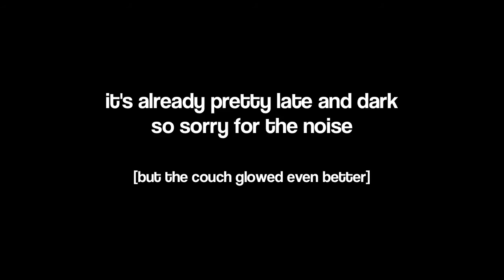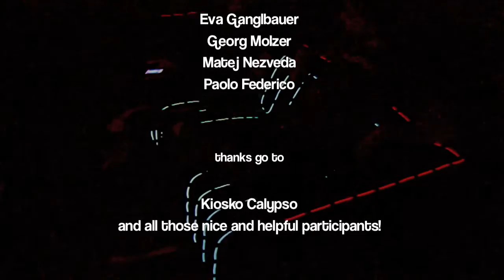The Ludic Couch - Field Study at Karlsplatz/Vienna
This is a summary of the Ludic Couch's evaluation that took place on June 12th 2011 at the beautiful Karlsplatz in Vienna. It is the second part of two videos; the first one about the field study is available

In the summer semester of 2011 a group of fabulous four people -- Eva Ganglbauer, Matej Nezveda, Paolo Federico and Georg Molzer -- had the idea to build a couch that is more than just furniture; it should have a consciousness, should interact with people and delight them by increasing communication and well-being itself. Having this couch in a living room or standing in a bar should make nearby people curious about what is going on; it should be a ludic experience to interact with the couch, excite to talk about it.